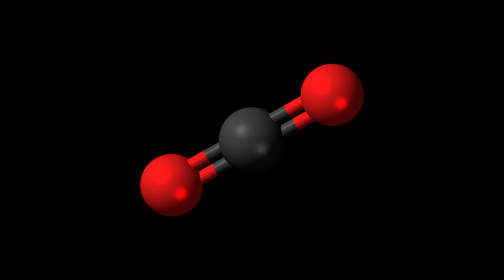Is CO2 really causing Climate Change?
If the climate has changed before, could it be natural now?  How can we use carbon-dioxide’s fingerprints to identify it as the culprit?  And where does that detective’s accent come from?  Find out all this - and more - in the latest ClimateAdam.

==MORE SCIENCE==

==THANKS==

Thanks to: Shamini Bundell and Sam Greenbury for filming/directing; Chris Lewis for additional input; and Richard Levy, Noah Baker, David Wolf, Anastasia Panoutsou and Michael Stacey for props.

Gate slam by newagesound
Swoosh by Timbre
Incorrect sound - RICHERlandTV